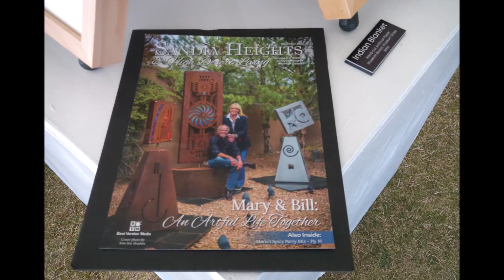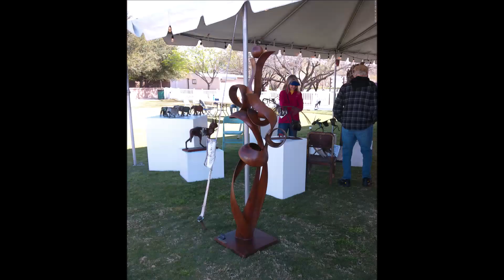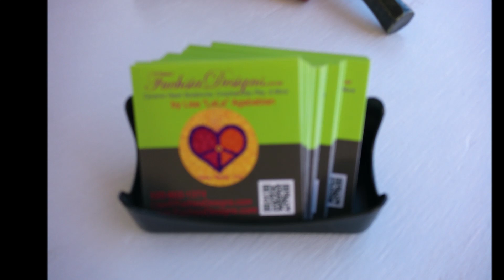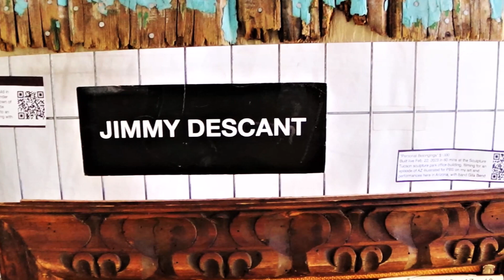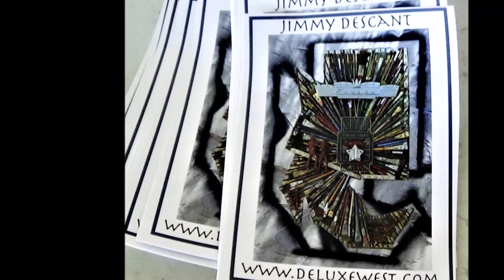2024 Tucson Sculpture Festival - A Slide Show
2024 Tucson Sculpture Festival - A Slide Show!